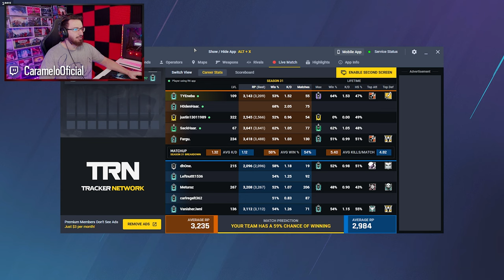Esta es la CLAVE PARA GANAR en R6 | Road to Champion #14 | Caramelo Rainbow Six Siege Gameplay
✅ Empieza la OPERACIÓN FÉNIX en este Gameplay de Rainbow Six Siege español.